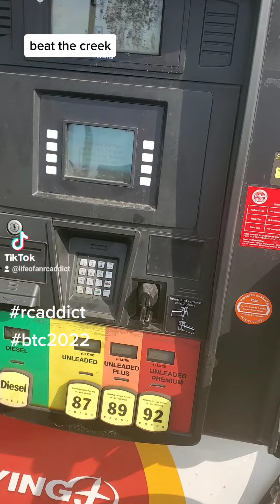headed to beat the creek 2022 in Kentucky! how to see you all there!